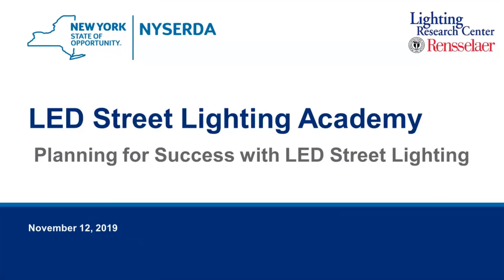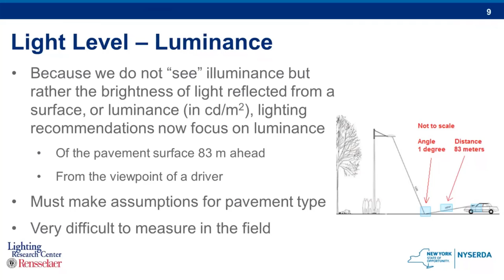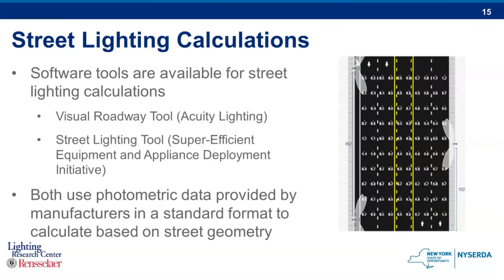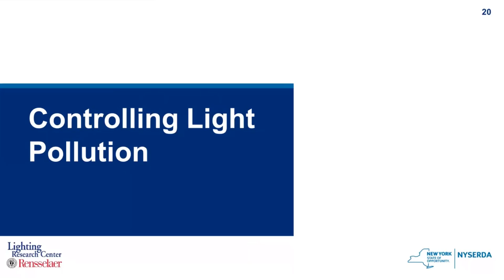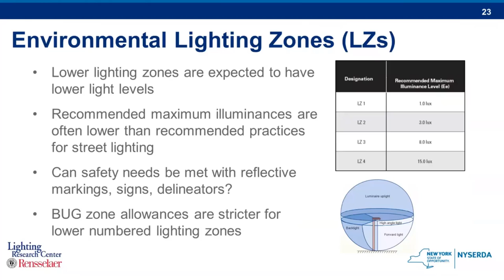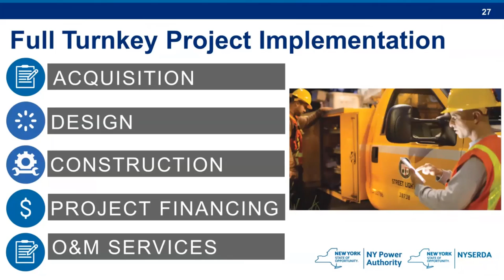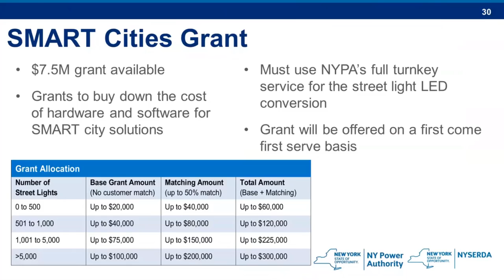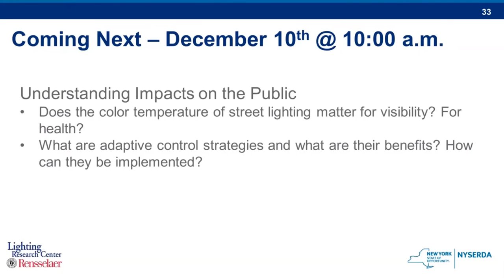Webinar 3 - "Planning for Success with LED Streetlighting"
This webinar presents information on the design, layout, and application of LED streetlighting. The goal of the presentation is to assist municipal decision makers to make the best decisions when planning, designing, installing, or retrofitting existing/new street lighting installations.